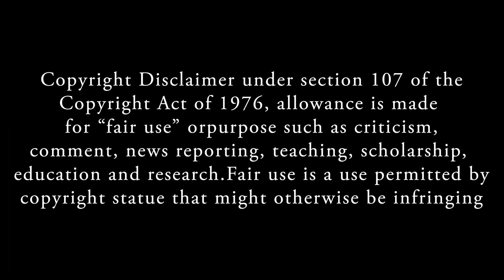உங்களுக்கு தெரியுமா ? | இவர்கள் என்ன படித்துள்ளார்கள் | 32 | Education Qualification of Politicians